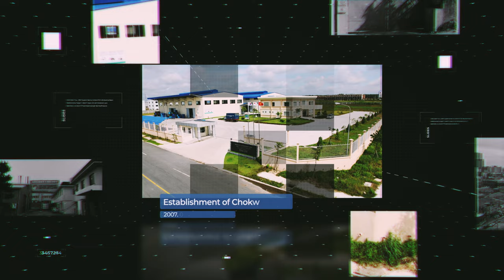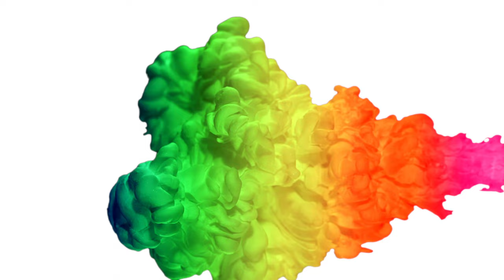CHOKWANG VINA promotional video 2022 (Eng)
CHOKWANG VINA is a local subsidiary of CHOKWANG PAINT in Vietnam established in 2007 with the aim of expanding into Southeast Asia. CHOKWANG VINA produces Industrial paints, Architecture paints, Wood paints, Powder coating, Electronic materials, and Plastic paints.

A step for global companies and a CHOKWANG VINA will join us.